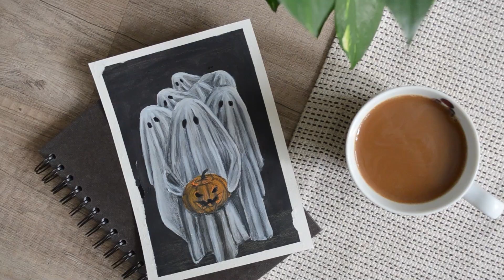Malen im OKTOBER | Schnell und einfach - Trick or Treat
--- INFOBOX ---

Ich habe mir für dieses Jahr vorgenommen, jeden Monat mindestens ein Bild zu malen. Das verknüpfe ich gleich mit der Deckblattgestaltung für mein Bullet Journal.
Der Stil ist einfach, die Bilder sollen nicht viel Zeit in Anspruch nehmen, schön aussehen und stimmungsvoll sein.

Dieses Bild hat ca. 60 Minuten in Anspruch genommen.

DIE MATERIALIEN:
Acrylblock dorée-Profi-Block

da Vinci Pinsel

boesner Acrylfarben
Goya Acrylfarben

Polychromos von Faber-Castell Buntstifte
Derwent Drawing Buntstifte